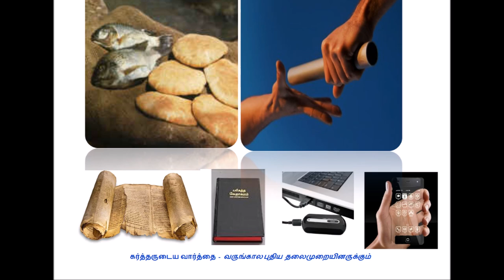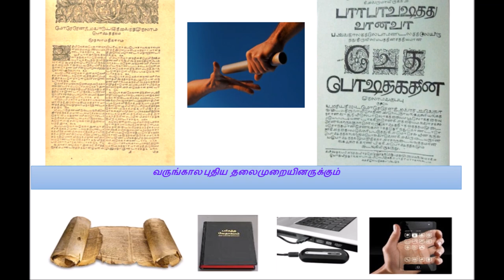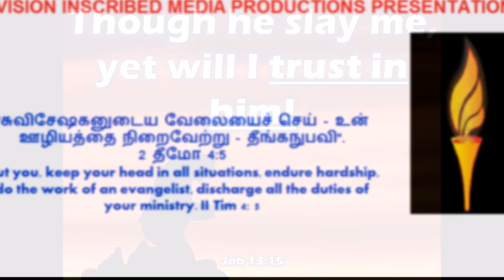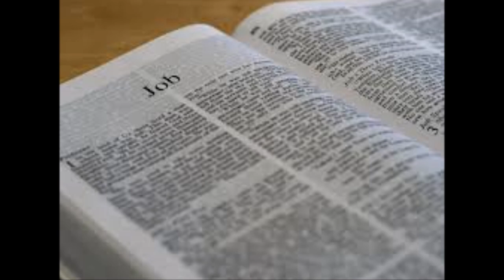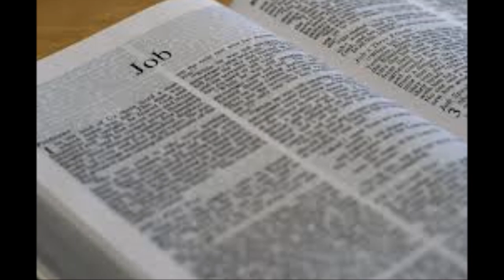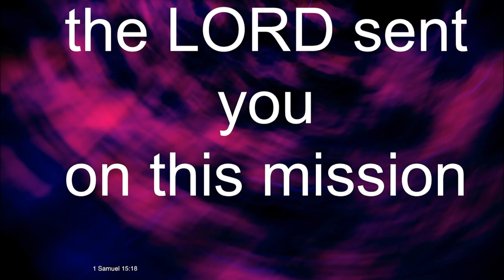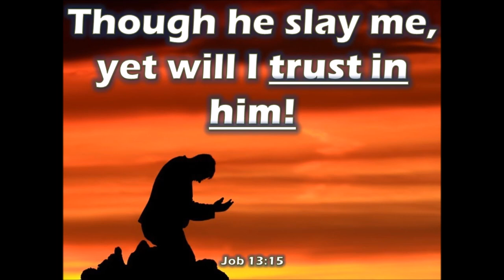Job's Reply to the LORD GOD - யோபு கர்த்தருக்குப் பதில் கூறுகிறான் - Job 42 - Dr. R. Jayakumar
By
Missions Coordinator
Saying Yes Jesus:
1. Acknowledge that you (along with all people) have sinned and fallen short of God’s standards.
2. Personally believe that Jesus Christ, who was God in human flesh, died for your sins on the cross and rose again. 1 Corinthians 15: 3 – 4